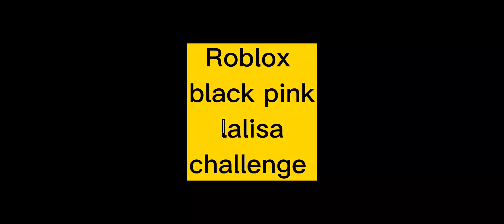black pink lisa lalisa song Roblox 50 for part 2 who's else ???